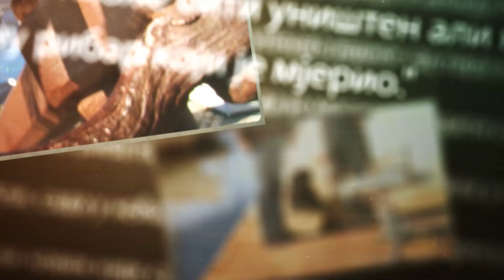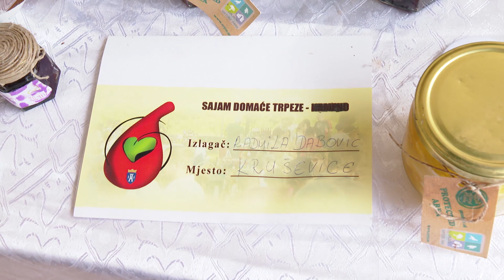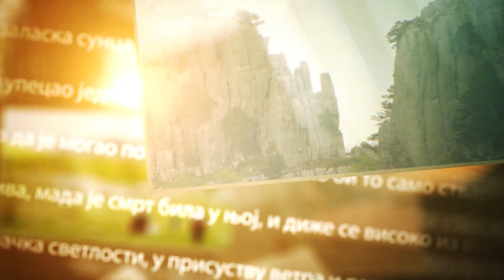RTHN - More i zaleđe / Domaćinstvo Dabović, Kruševice / 26.08.2022.